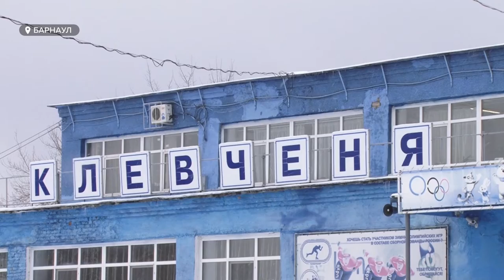В барнаульских парках появятся лыжные трассы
Алтайское краевое министерство спорта совместно с общественниками и жителями Барнаула проложит лыжню в городских парках. Сегодня общественники и чиновники собрались в Изумрудном.